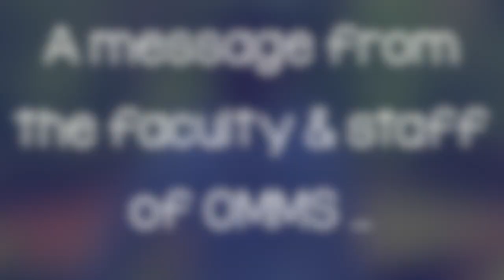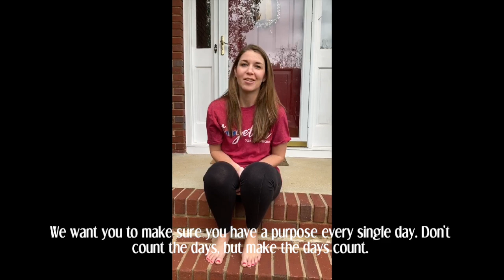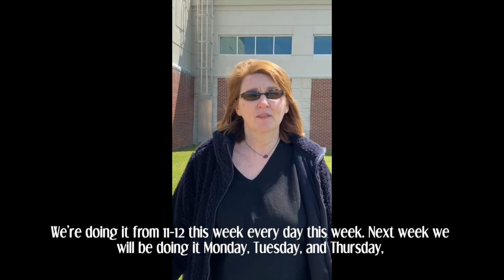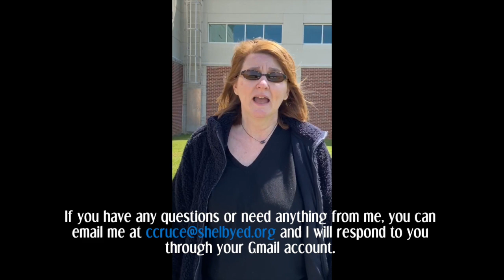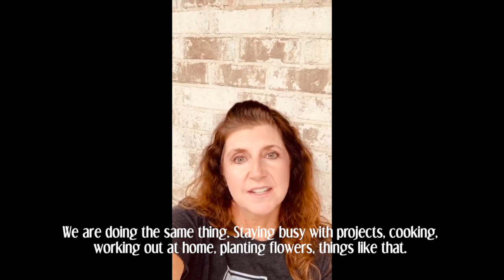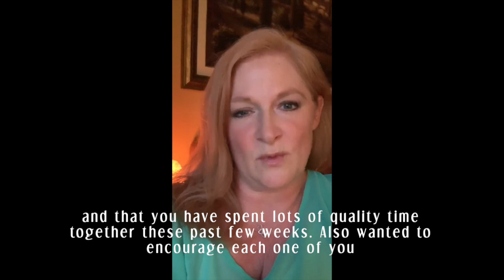OMMS, we miss you!!